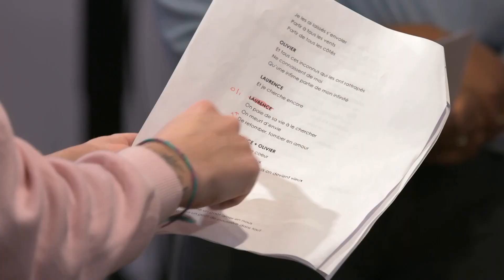Olivier Bergeron : Atelier avec Laurence Jalbert